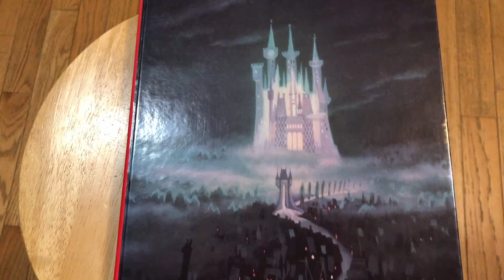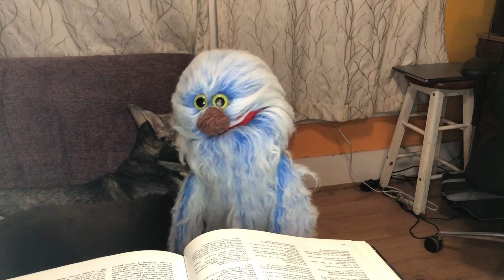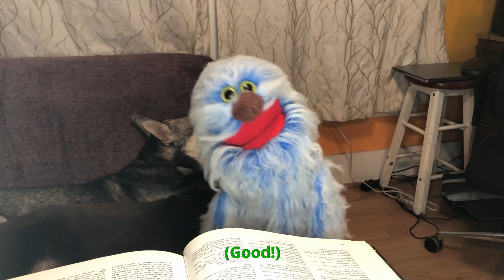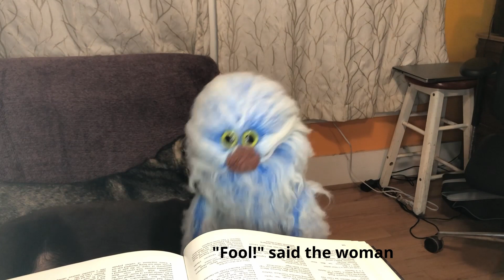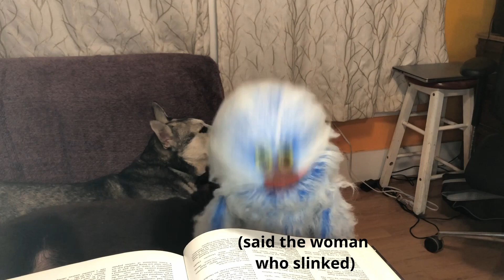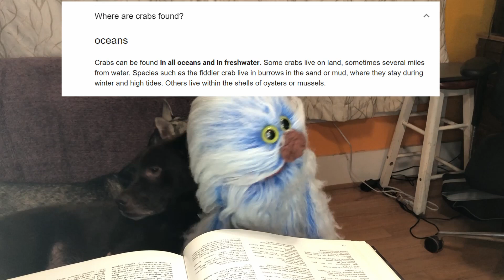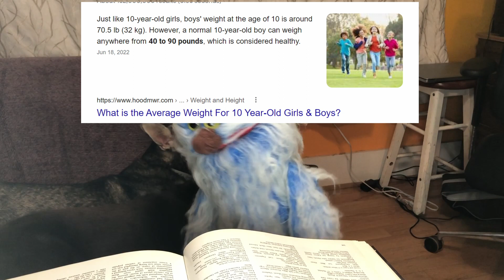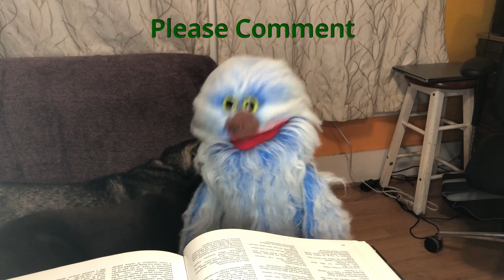Story Time with Artie: Hansel and Gretel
Today Artie reads the classic tale of Hansel and Gretel. There's more to it than Artie remembers...
Special thanks to Pixabay for the occasional sound effect and the music for last week's Disney trip.